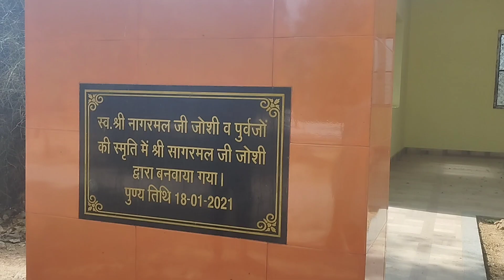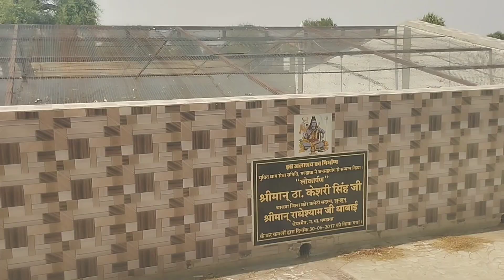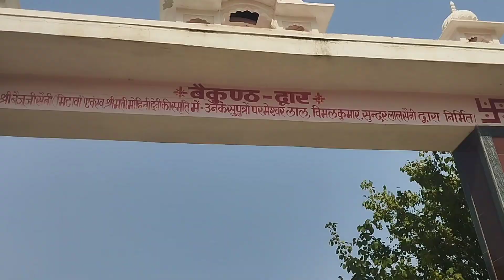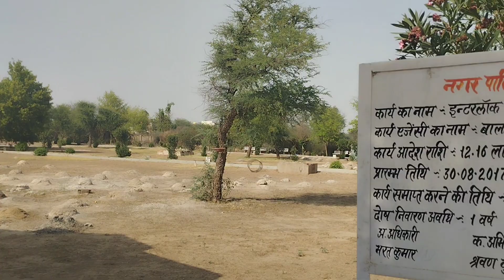Exploring mandawa | A hidan gem off Rajasthan . || part. 1.